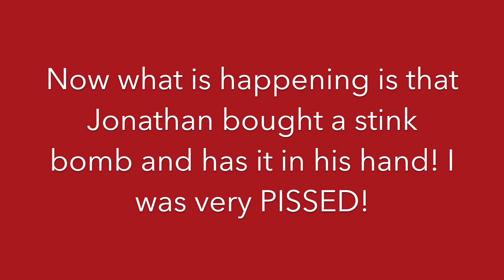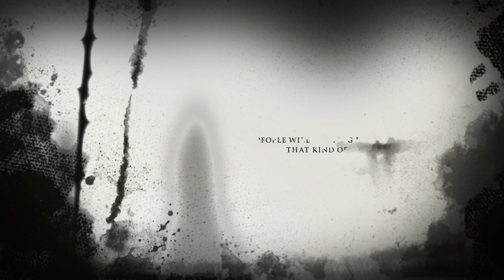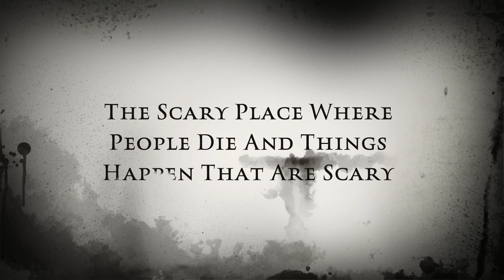The Alex and Jonathan Show : Episode 10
Episode 10 of "The Alex and Jonathan Show" Youtube series.

Warning:
This show is very inappropriate. We advise if you are still up to date with Disney Channel and haven't given up on those shows because you think they are good, then you are  obviously too young to watch this.

Welcome to Alex and Jonathan Productions!
This is the official page of the works of Alex and Jonathan Soba!
Where we handle comedy, music and other form or arts!